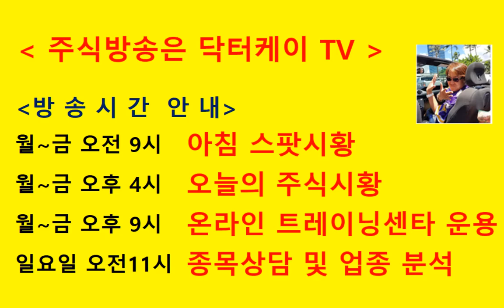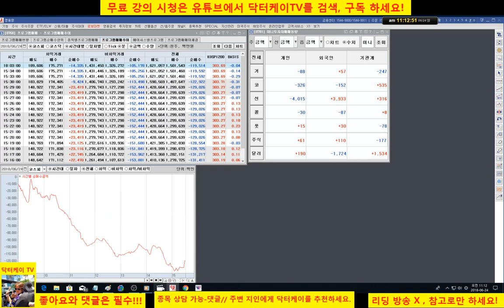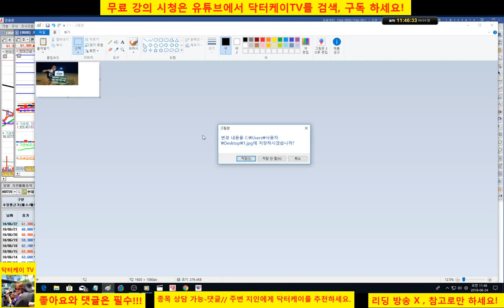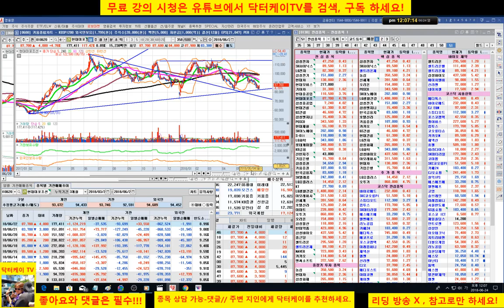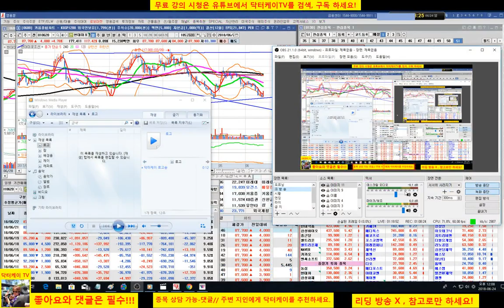= 닥터케이 TV =종목 상담방송 1부/180624/업종 대표주와 삼성 바이오로직스 동기간 법칙 분석/주식으로 1억만들기/직장인과 주식초보를 위한 주식방송